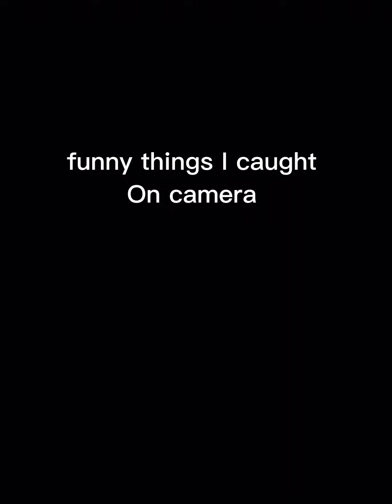FUNNY THINGS I CAUGHT IN 4K!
Funny thing in 4k that I keep rewatching

If your reading this comment 💙💚

Also new gorilla tag video soon